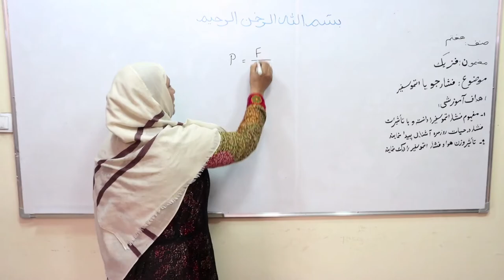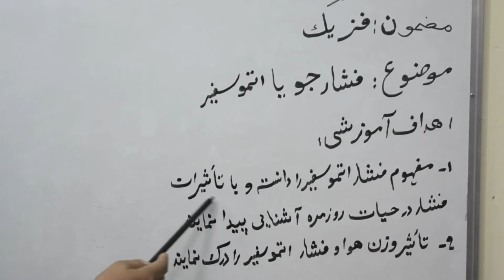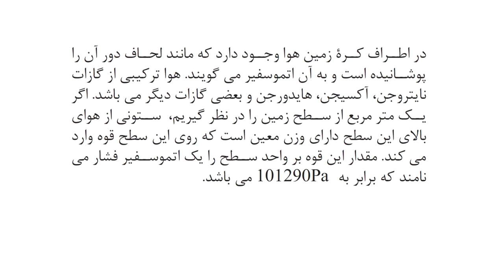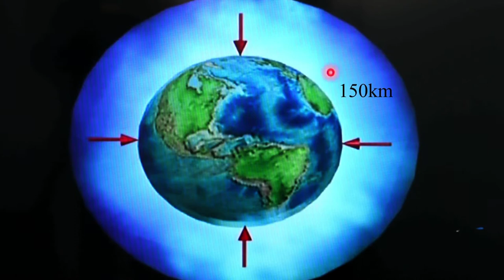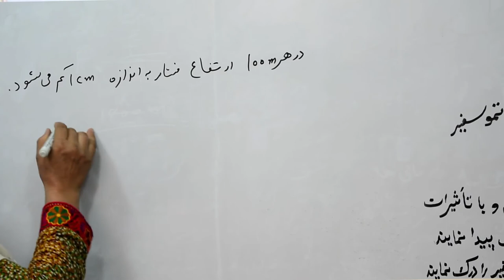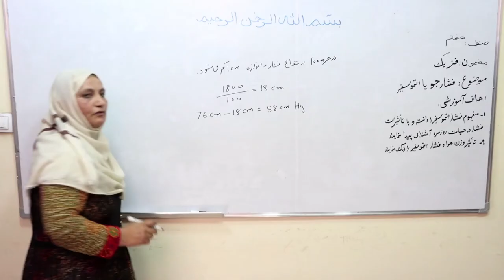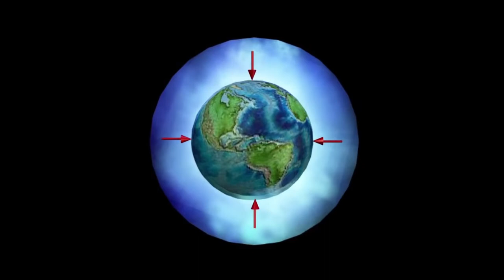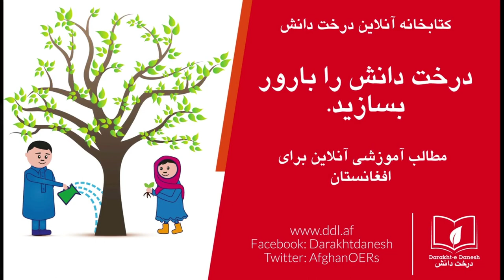فشار اتموسفیر یا فشار جو (مضمون فزیک، صنف هفتم)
کلیپ ویدیویی درس اتموسفیر یا فشار جو  مربوط فزیک صنف هفت توسط استاد مدیحه احمدی ارایه می‌گردد. این کلیپ ویدیویی توسط کتاب‌خانه درخت دانش تهیه گردیده است. برای دسترسی به مطالب بیشتر آموزشی رایگان به کتابخانه درخت دانش مراجعه کنید: